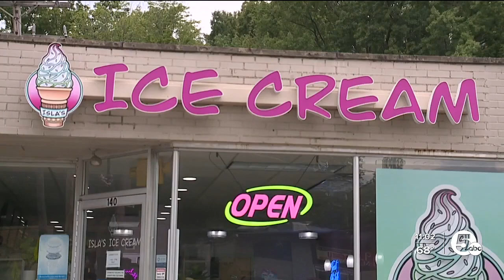Avon Lake Condo Fire